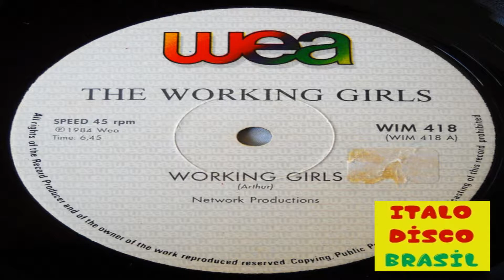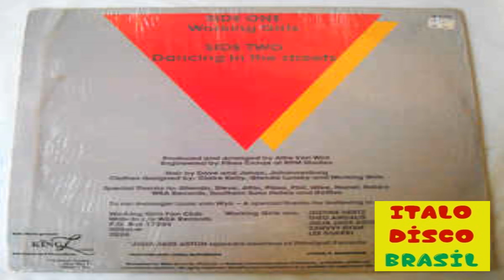Working Girls - Working Girls (Italo Disco)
Selo:
WEA ‎– WIM 416
Formato:
Vinil, 12", Maxi-Single
País:
Africa do Sul
Lançado:
1984
Gênero:
Eletrônico, Pop
Estilo:
Europop, Italo-Disco